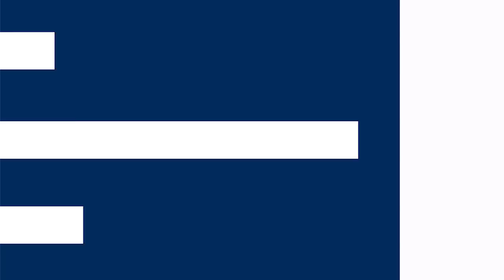Esava Ratugolea's Breakout | Extended Highlights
Highlights of young cats key position player Esava Ratugolea in his breakout game vs West Coast in Round 3 of the 2018 AFL premiership season.